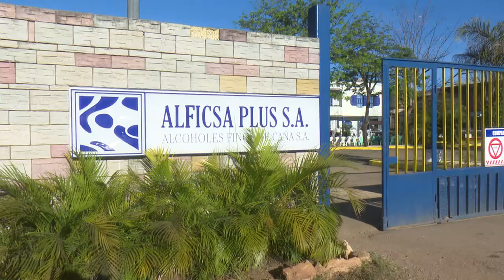Reactivación de ALFICSA Plus, un motivo compromiso productivo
La destilería de Cienfuegos Alcoholes Finos de Caña SA (ALFICSA) Plus celebró los tres años de reactivación de sus producciones como empresa mixta. La empresa es ejemplo de eficiencia y encadenamiento productivo, en un área eminentemente cañera.